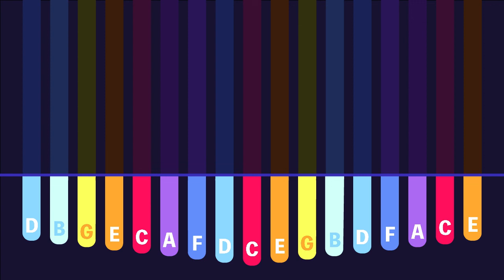Kalimba J-POP Tabs * Come, spring - Yumi Matsutoya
If you have a request for a music you would like to play or hear, please let me know in a comment☺️

The sound source is tuned to Pure Tone at A=432hz to create a beautiful resonance between adjacent keys and for a soothing effect.